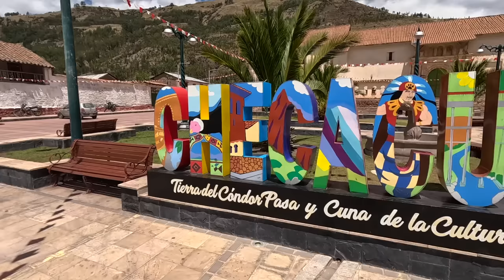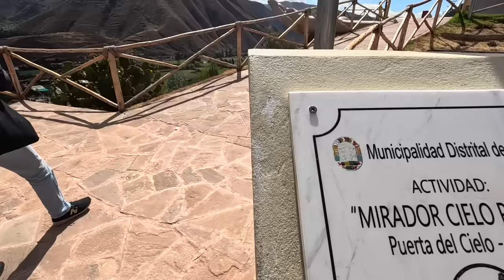THEY TOLD US NOT TO VISIT RAINBOW MOUNTAIN 🇵🇪 PALCCOYO (PERU)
In this video we visit the Palccoyo Rainbow Mountain in Peru